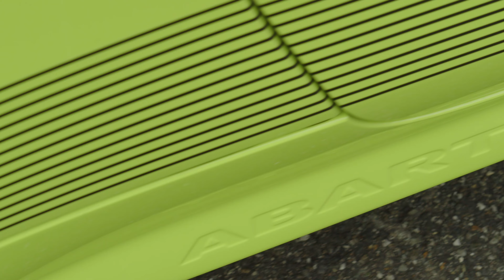Nuova Abarth 500e elettrizza l'Europa